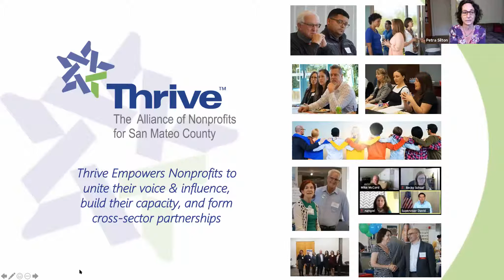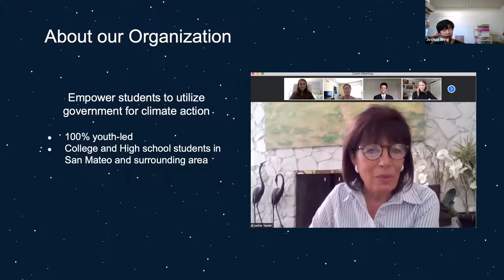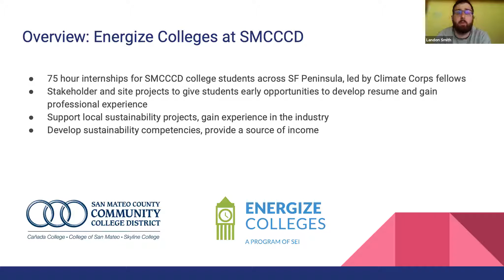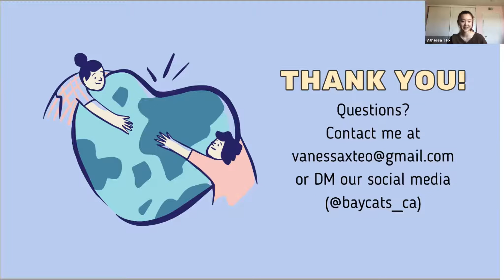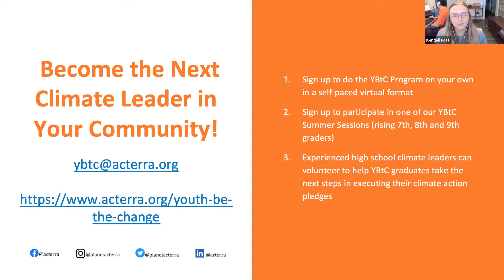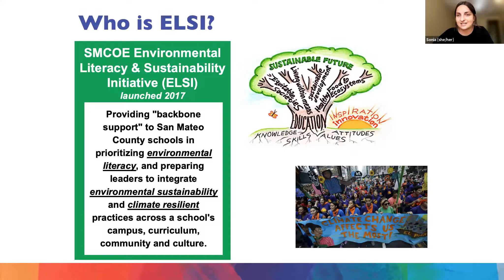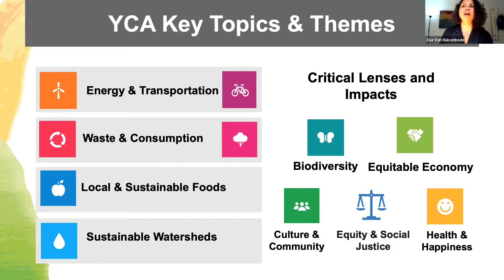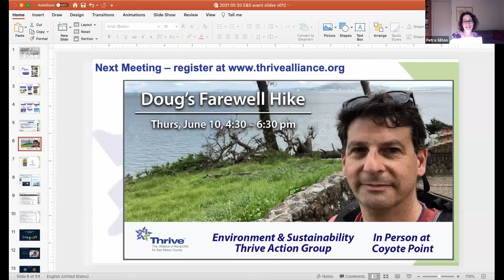Youth Climate Action in SMC: Amplifying and Supporting Next Generations of Sustainability Leadership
Youth. Climate. Action. Who better to illuminate San Mateo County’s carbon-free pathway than our inspirational youth leaders?

Hear from environmental trailblazers harnessing student power and accelerating change. From plastic reduction to sustainable farming, and from renewable energy to electrified transit, learn how their projects and programs are beacons for local and global transformation.